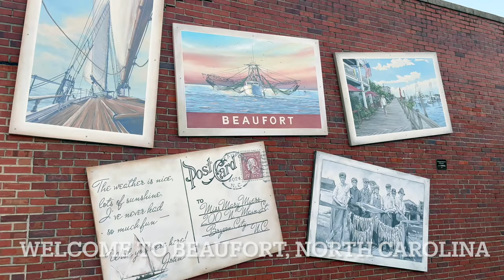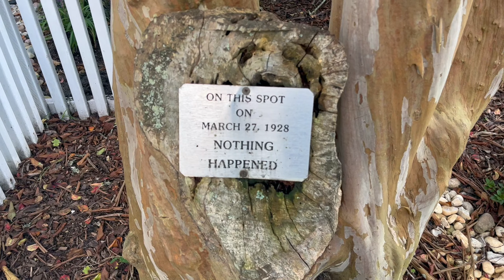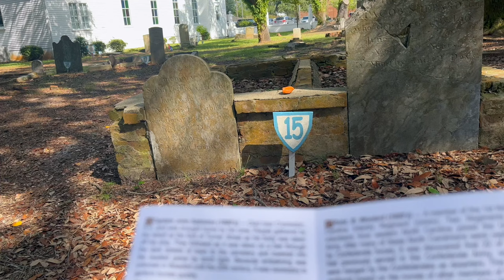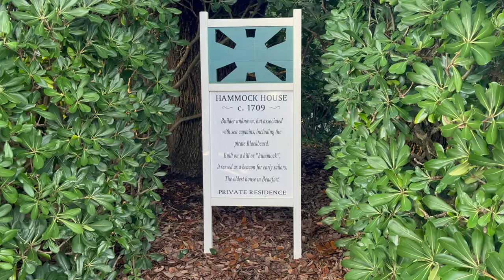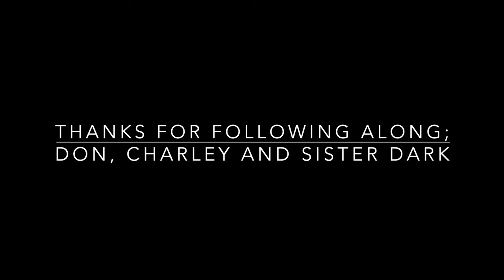2024 E31 (Day 16-18 Canada to Florida) Eats, Friends and Drinks in Historic Beaufort North Carolina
We meet with boating friends we had met in Mexico last year.  They were docked in Beaufort,  North Carolina at the Homer Smith Marina.

When living aboard a boat, at times you need a break.  We stayed for 2 days before continuing on the ICW.  We had a blast touring this historic beautiful town.  Even the famous Pirate "Blackbeard's" house is there!

We had lots of fun and sharing these few days with you.
Hello and Welcome!  We are Charley and Don.

We are two Canadian that sold everything we owned and decided to Live Fully and Freely.

Our story here started when we moved to Cozumel Mexico, then bought a 40 foot Best Way Trawler in the USA and cruise it to Mexico in four months.  We lived on our yacht for over a year in beautiful Puerto Morelos, Mexico.

We believe that plans are never set in stone when living fully.  We often have "new beginings" or "new experiences"... life to us, is meant to try new things, go to new places and meet people along the way.  This is what our channel is about.

You never know what's around the corner for us.  What we do know is that life can be short and we want to make the very best of it...while brigning you along.  Whatever this may become.

We hope you follow along the journey, and perhaps live freely though us or be inspired in other ways.

We sincerely thank you for your support as we continue to bring you all along.
Charley and Don - "Chardon'eh"
~ Living Fully ~